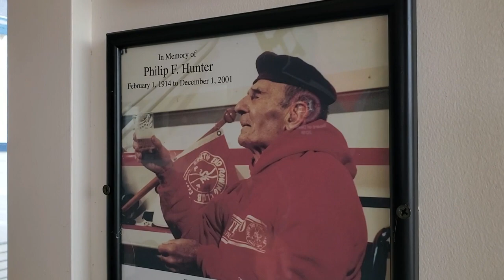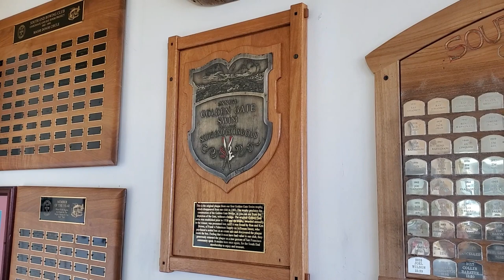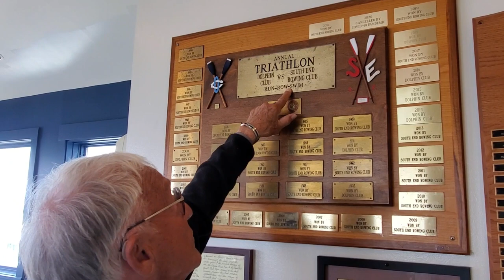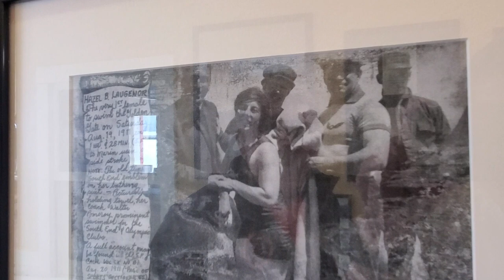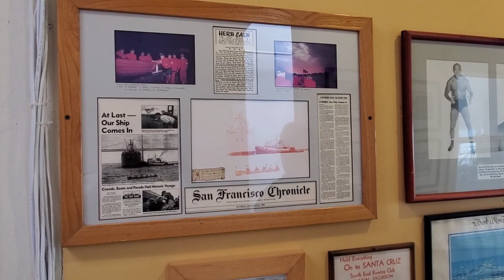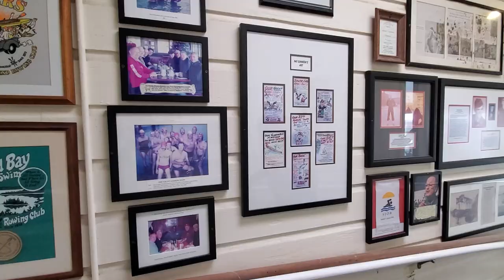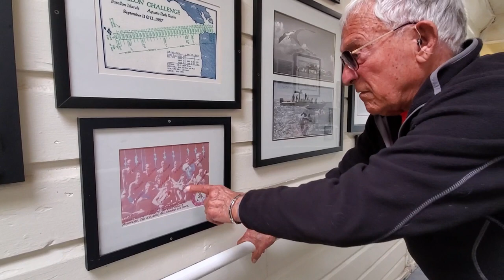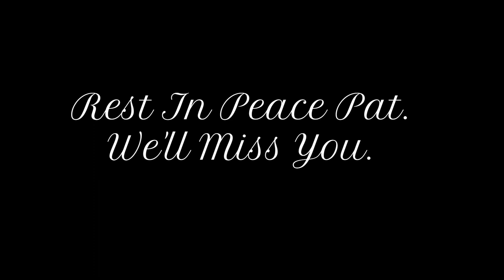SERC150 Walls of History with Pat F. Cunneen (Part 1)